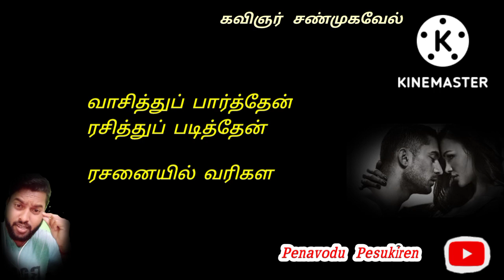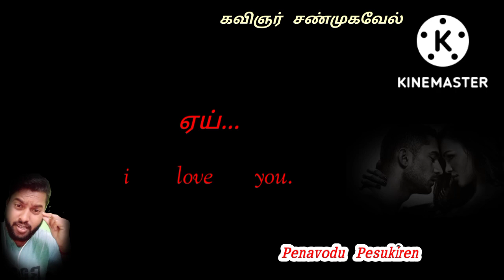சுகம்... சுகம்... சுகம் 💋💋💋 / Sugam / Love Feel / Romance kavithai / Kavingnar Shanmugavel